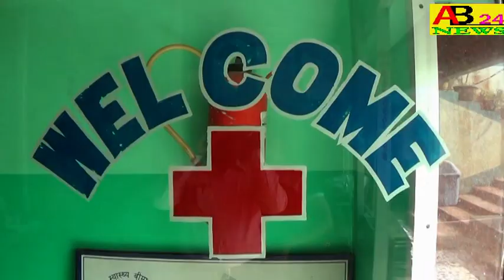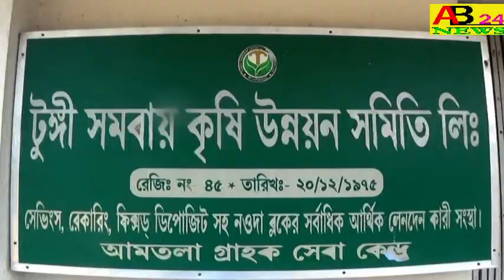।।সভাধিপতি কাপের।।চতুর্থ দিনে মহম্মদপুর ফুটবল ময়দানে।।মোশারফ হোসেন মন্ডল কি বললেন শুনুন।।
SPEECH OF PRESIDENT MOSHARAF HOSSAIN MONDAL AT NOWDAR MAHAMMADPUR FOOTBALL GROUND ON THE FOURTH DAY   ।।সভাধিপতি কাপের।।চতুর্থ দিনে মহম্মদপুর ফুটবল ময়দানে।।মোশারফ হোসেন মন্ডল কি বললেন শুনুন।।